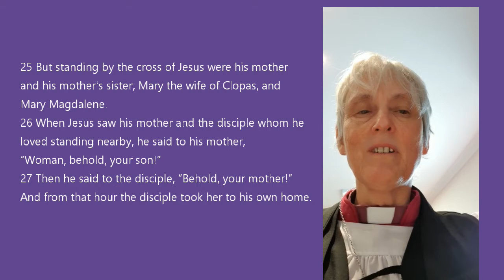Mothering Sunday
Gospel reading and sermon by Rt Revd Dr Joanna Penberthy on John 19: 25-27